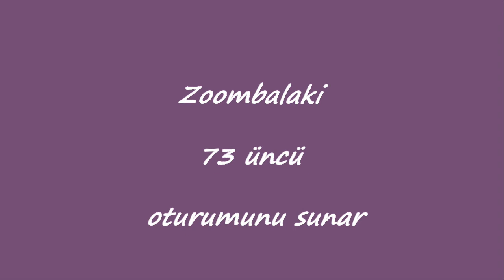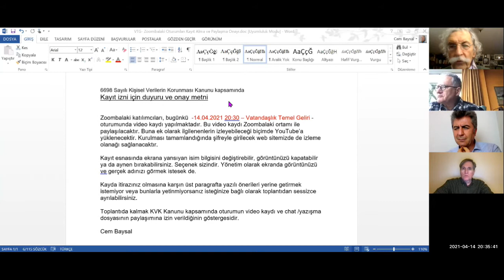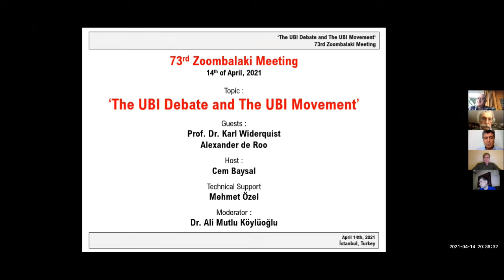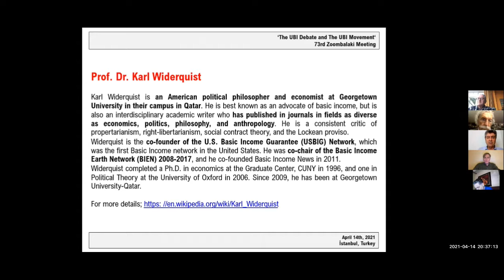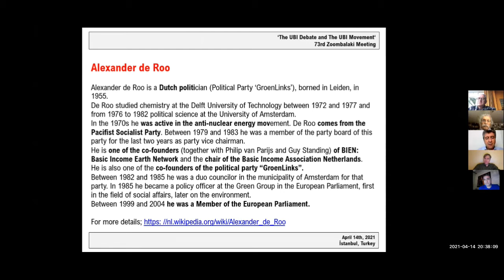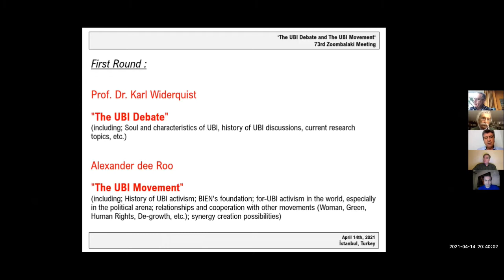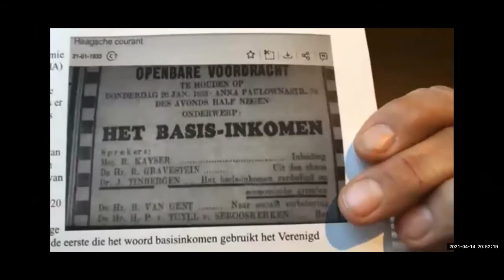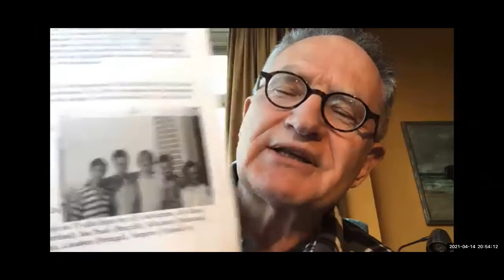VTG Tartışma/Debate ve Hareketi/Movement ( Karl Widerquist , Alexander de Roo)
Zoombalaki Oturumları #73
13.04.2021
Konuşmacılar : Karl Widerquist , Alexander de Roo
Moderatör : Ali Mutlu Köylüoğlu